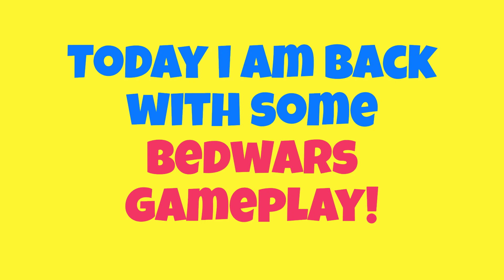ProRis Minecraft Bedwars gameplay-2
Yo Guys what's up? Today I played some bedwars with randoms and had a bit of fun, and made som big mistakes in the match, watch the full video to find them out, who knows, maybe you can improve in bedwars from it.

Pika Network ip-   play.pika-network.net